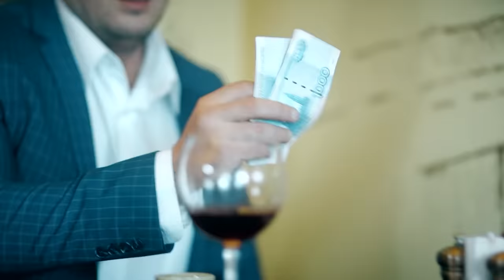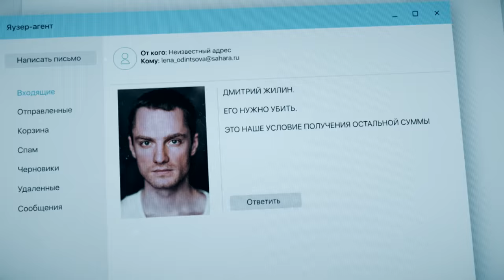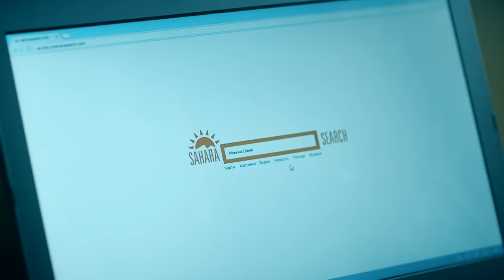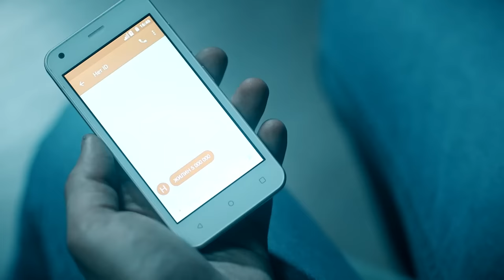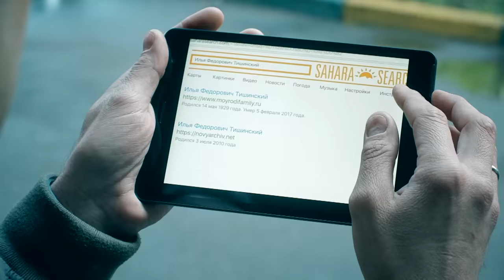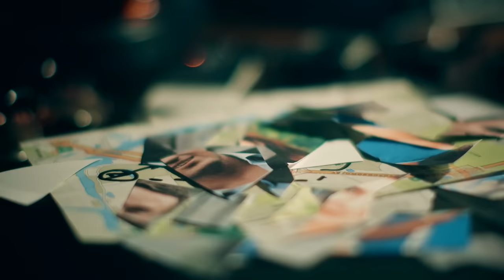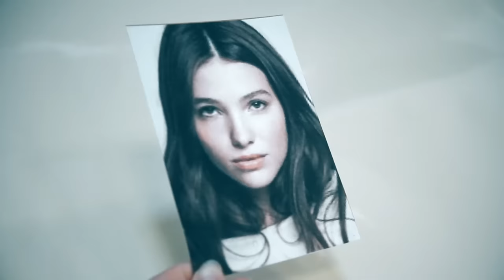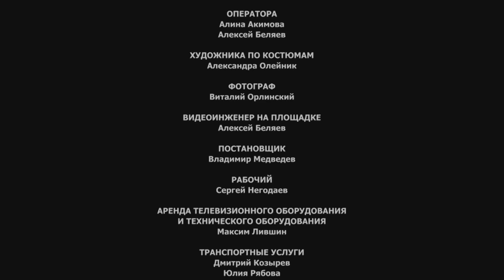THRILLER EMOCIONAL ¿ESTÁ ELLA DISPUESTA A MATAR POR $1,000,000? • GENTE TRANQUILA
En Moscú ocurren asesinatos misteriosos. En cada asesinato se muere el criminal que cometió el crimen anterior... pero el departamento operativo de la policía no logra seguir el rastro del asesino. Además, el comandante altamente profesional Sergey Odintsov no puede trabajar después de haber sido gravemente herido, aunque está tratando de realizar su propia investigación. Los problemas familiares no le permiten concentrarse en el trabajo: su hija está gravemente enferma y se necesita el dinero para medicamentos costosos, su automóvil se daña y no tiene para repararlo... una solución llega inesperadamente como en forma de ganar la lotería, sobre lo cual Elena, la esposa de Sergey, es notificada por SMS. Aunque no todo es tan fácil, porque para obtener esta gran victoria se debe cumplir una condición: matar a una persona...
En  "PELÍCULAS CRIMINALES" encontrarás  series  del crimen muy diversas : comedias y melodramas, series sobre la policía, películas de acción y dramas policiales  recopilados en un canal.
En nuestro canal podrás ver las mejores películas sobre detectives, thrillers y películas sobre investigaciones policiales